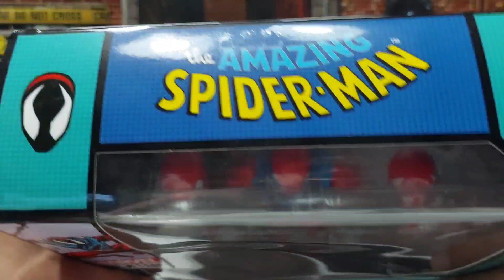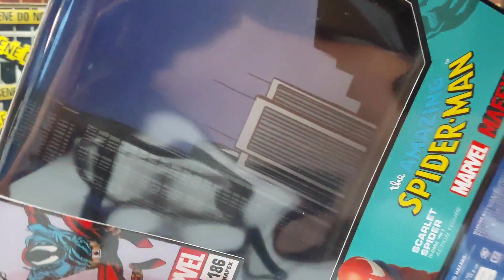unboxing video review en español de figura medicom toys mafex the amezing spiderman scalet spider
figuron por donde se lo mire.  aquellos que pueda, metale  a esta figura q nonse va a arrepentir